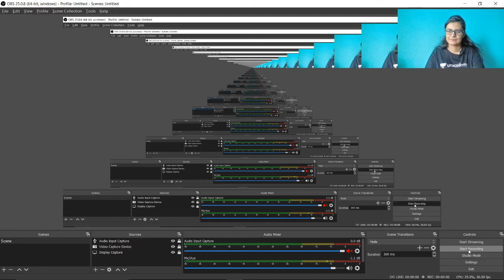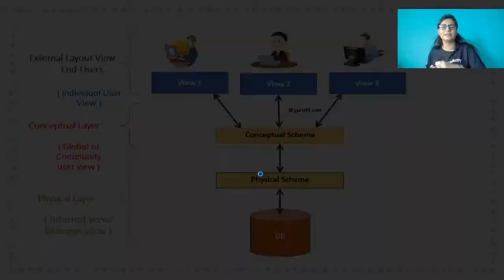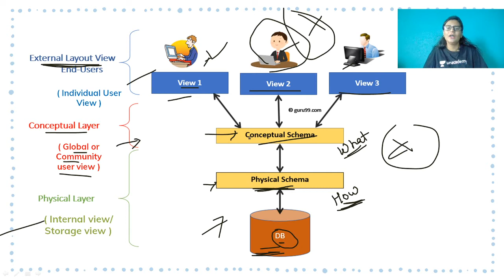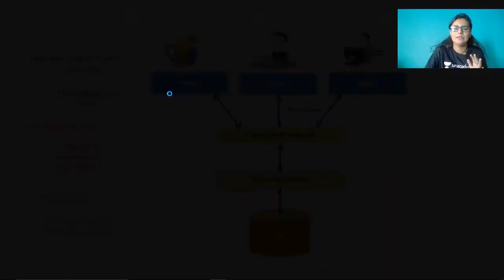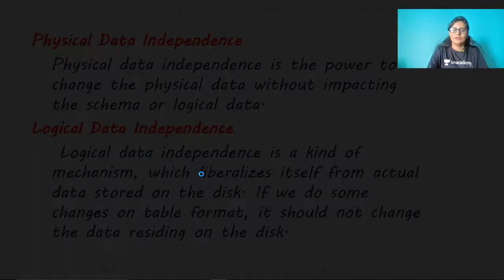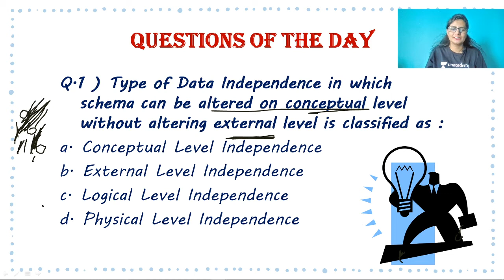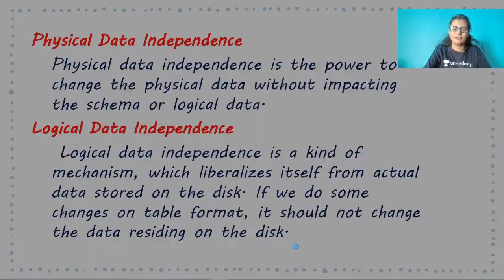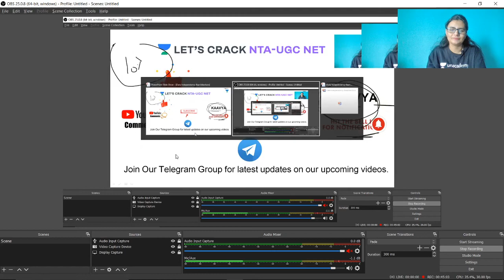Architecture and Data Independency | Computer Science and Applications | Kaavya Gaur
In this video Kaavya Gaur will explain about Architecture and Data Independency which is one of the important topic for NTA UGC NET Paper - 1.

Kaavya Gaur and more top educators are teaching live on Unacademy Subscription.

Unacademy Subscription Benefits:
1. Learn from your favorite Educator
2. Dedicated DOUBT sessions
3. One Subscription, Unlimited Access
4. Real-time interaction with Educators
5. You can ask doubts in live classes
6. Limited students
7. Download the videos & watch offline